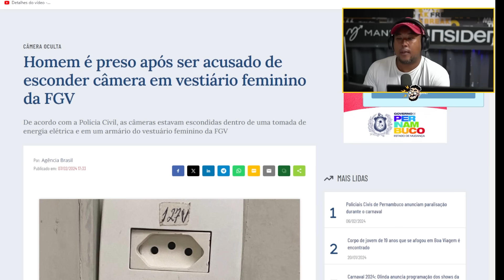HOMEM É PRESO após ESCONDER CÂMERA em BANHEIRO DE FACULDADE | PAUTA QUENTE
Homem é preso após ser acusado de esconder câmera em vestiário feminino da FGV
De acordo com a Polícia Civil, as câmeras estavam escondidas dentro de uma tomada de energia elétrica e em um armário do vestuário feminino da FGV
Por: Agência Brasil